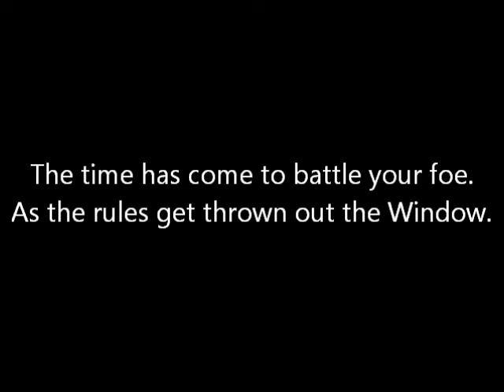Extreme Rules Intro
The song was Christian's 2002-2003 theme.

Here's a link to read my blog of the events heading into the SuperShow